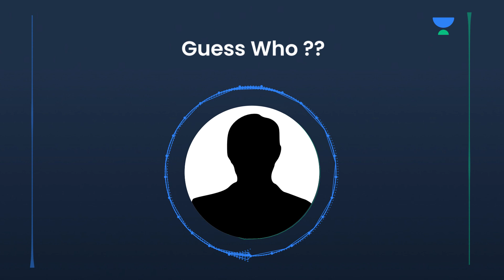The Biggest Ever Educator Reveal: Guess Who? | Unacademy CUCET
UnacademyCUCET In today's session